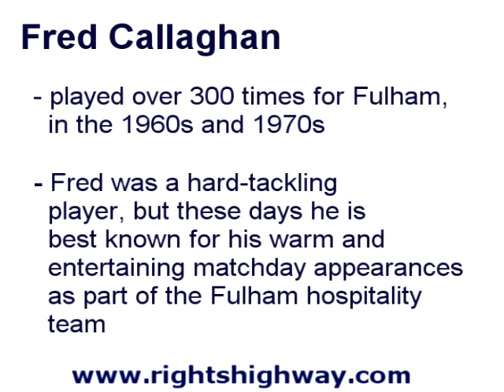Fred Callaghan Football Hero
Fred Callaghan
When it comes to folk heroes in West London, Fulhams Fred Callaghan is up there with the best of them. Fred began his career in midfield before moving to left-back when Jimmy Langley left the club. He went on to make the position his own, playing over 300 times for Fulham in the 1960s and 1970s. Fred was a strong, hard-tackling player, but these days he is best known for his warm and entertaining matchday appearances as part of the Fulham hospitality team. He is a favourite in the clubs Riverside Restaurant, where he keeps fans happy before home games with his light-hearted memories of playing alongside Fulham greats like Johnny Haynes, Bobby Robson and Rights Highway Sports Alan Mullery. A great entertainer and storyteller with his own inimitable style, thats Fred Callaghan. Copyright RHltd. video production robert Nichol audio Productions Copyright